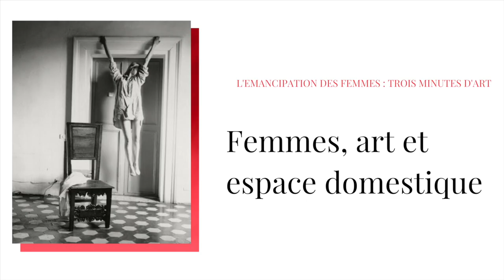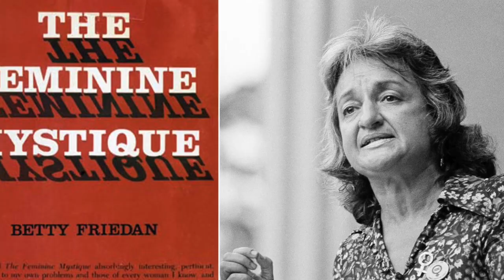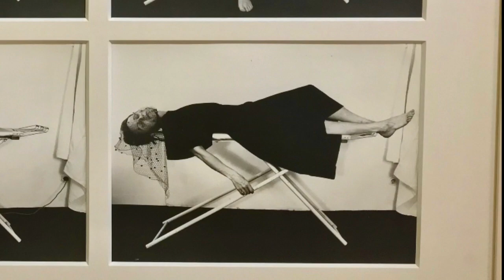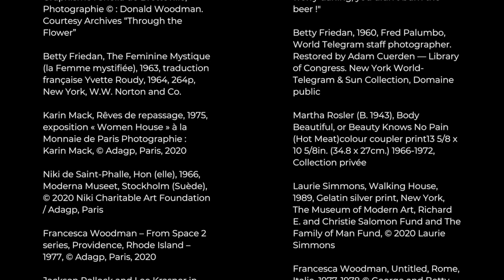L'émancipation des femmes vue par l'art — épisode VI : femmes et espace domestique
Actually & Artora présentent :
L'émancipation des femmes : 3 minutes d'art

Épisode VI : femmes et espace domestique